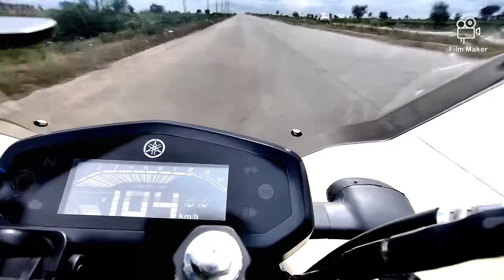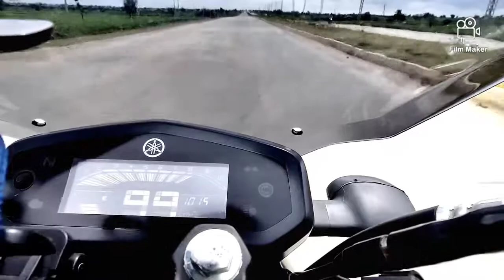fzs v3 bs6 fzs v3 bs6 top speed , fzs v3 top speed, fzs v3 touring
the top speed depends on riding conditions like , rider weight, wind force etc , top speed I reached may very to others around 5 to 10 kmph .